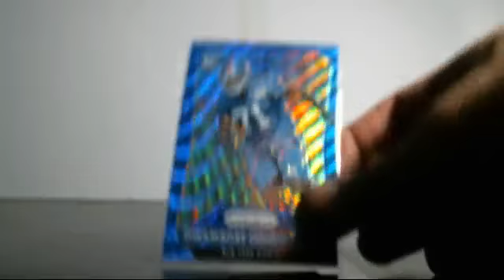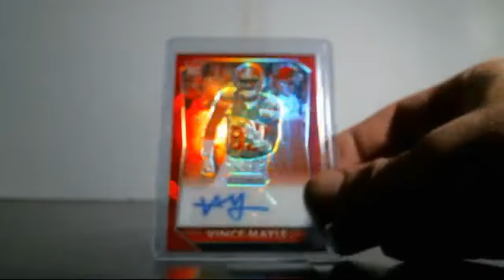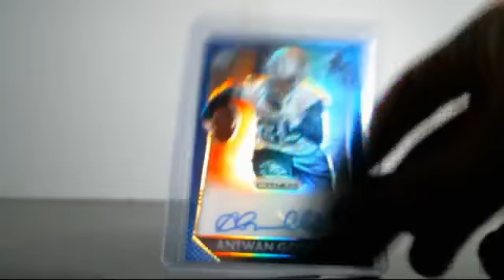11/19/2015 15 Panini Prizm 1/2 Case Break #1 RECAP